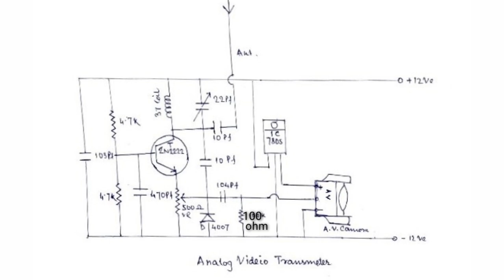Wireless Video Transmitter Circuit || How to make a Wireless Spy Camera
After working on lot's of Wireless Audio Transmitter , I tried to transmit video , the main part is that I haven't use any microcontroller.
I made camera for my drone live footage.

You just need some basic components  and an analog video camera.
In receiving part I have use CRT Analog TV .

WIRELESS VIDEO TRANSMITTER CIRCUIT  USING ANALOG CAMERA